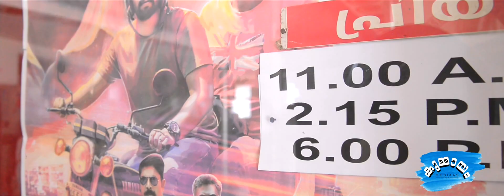Operation Java movie Review | Vinayakan | Balu Varghese |Tharun Moorthy | V Cinemas International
operation JAVA malayalam movie review